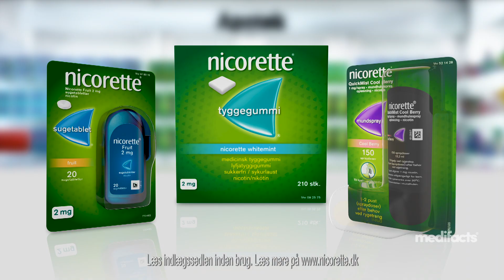Nicorette Gum featured by Medifacts Denmark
Nicorette Gum, Medifacts, Denmark